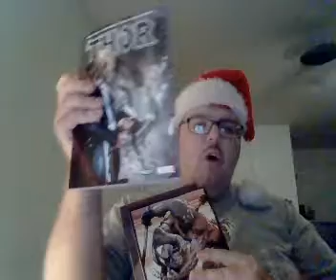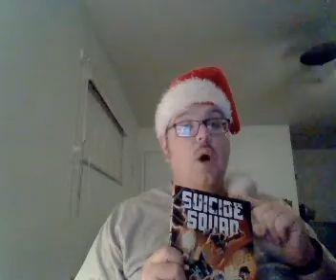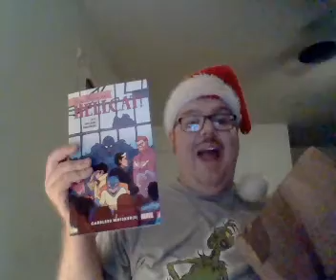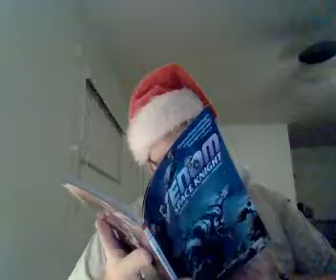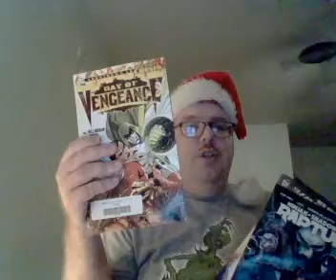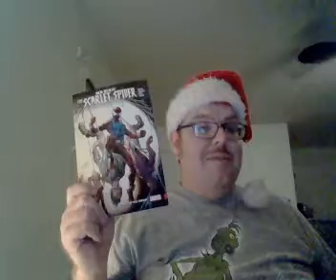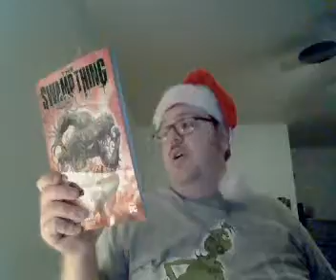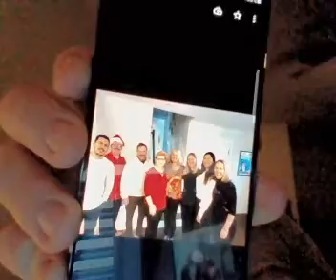New York Winter Haul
My Trip to New York and what I got